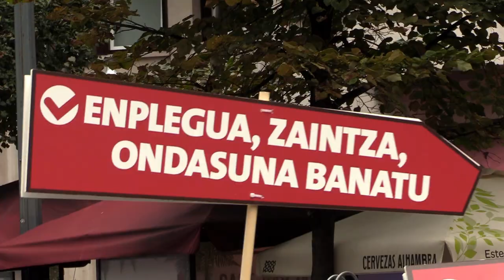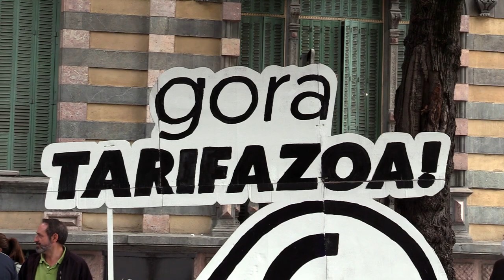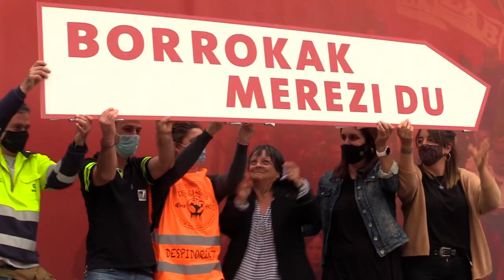Manifestazioa Bilbon, "Burujabetza bizitza duinerako. Vamos hacia el Cambio" leloarekin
Enpleguaren, zaintza lanen eta ondasunaren banaketaren alde borroka egiteko unea da, bai lantokiz lantokiko borroken bidez, baita mobilizazio orokorren bidez ere. Norabide horretan ekarpena egiteko, mobilizazioa egin dugu Bilbon, Eusko Jaurlaritzaren egoitza eta Iberdrola Dorrearen artean. Amaiera ekitaldian, borrokaren adibide diren zenbait ordezkariren aldarrien ostean, Garbiñe Aranburu idazkari nagusiak hartu du hitza.